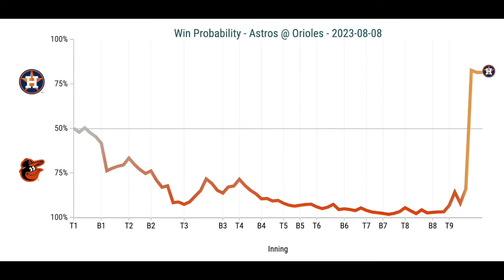Kyle Tucker Clutch Grand Slam + Astros INSANE 4-Run 9th Inning Comeback Win Off Felix Bautista! MLB